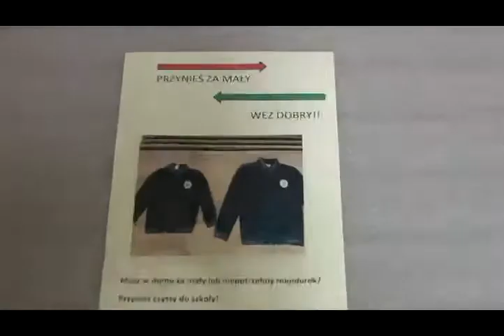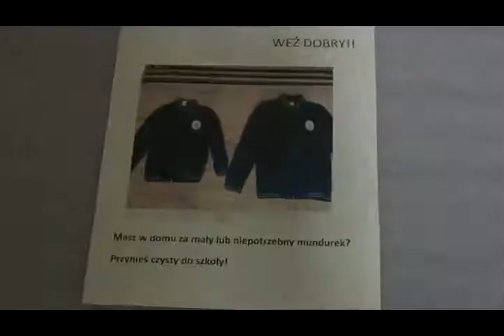Akcja "Poczęstuj się dobrym mundurkiem"